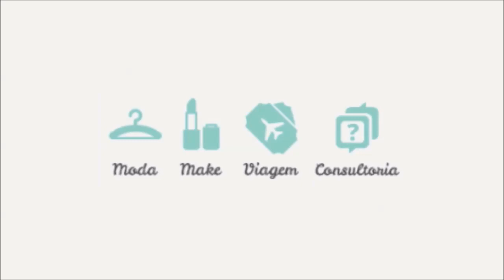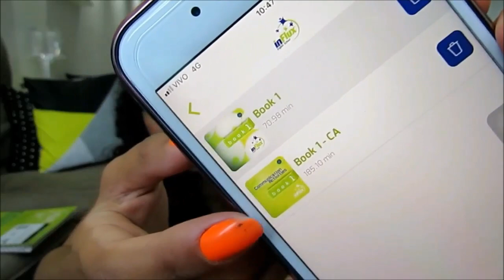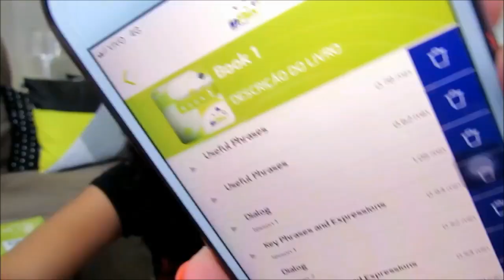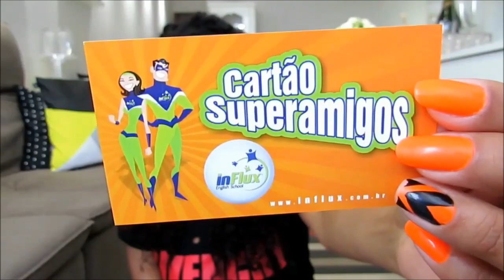InFlux TEM UM MÉTODO BOM? 6 MESES ESTUDANDO INGLÊS?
Olá pessoal, tudo bem? Quem me acompanha nas redes sociais, sabe que eu estou estudando inglês desde o começo do ano, e estou muito feliz em poder compartilhar com vocês, um pouquinho de como foi este começo na escola InFlux  de Presidente Prudente. Espero que gostem do vídeo e até mais.

Rua Pedro de Oliveira Costa, 46.

Já respondeu nossa pesquisa de leitor?
QUERO TE CONHECER LEITOR SALTO ALTO NA ESTRADA!

CANAL: Salto Alto na Estrada por Keila Fernanda